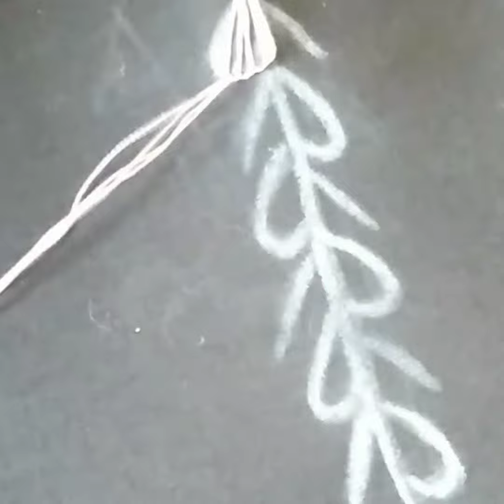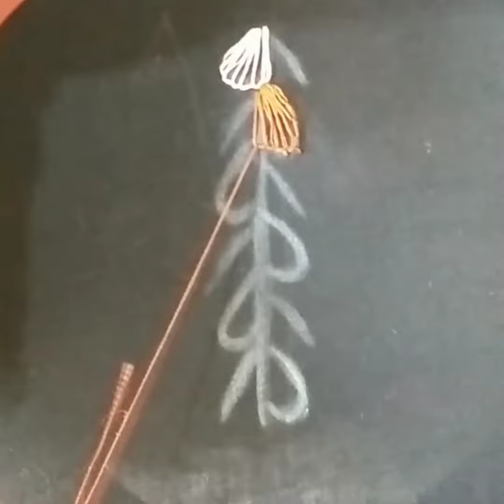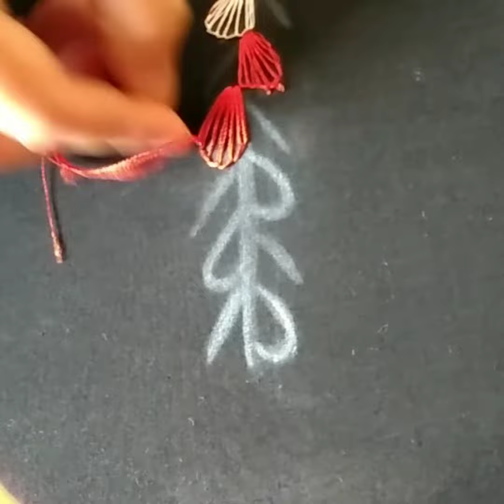Border Line Hand Embroidery Design Resham dhaga ki kadhayee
Hello Lovely Friends Today I Have Made A Hand Embroidery Design Very Unique Style And Very Easy Stitch All Over Design